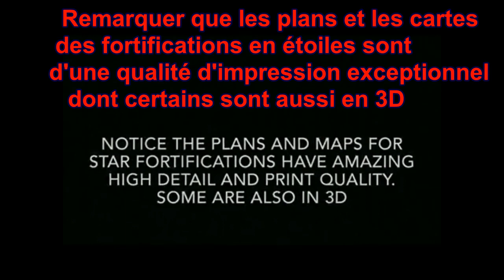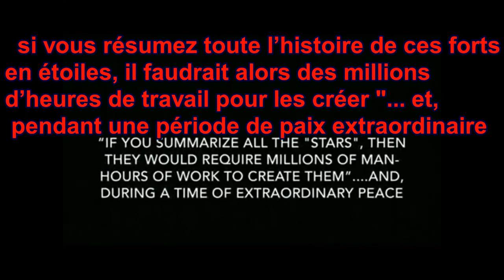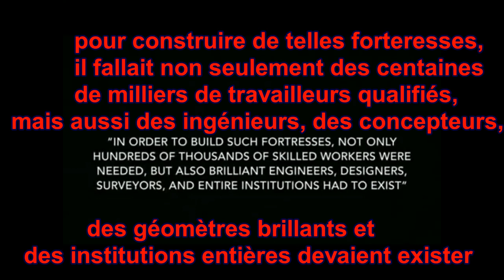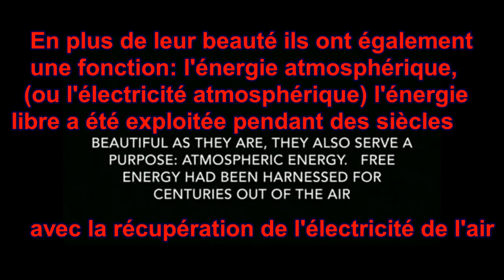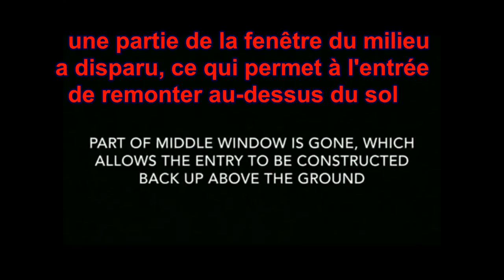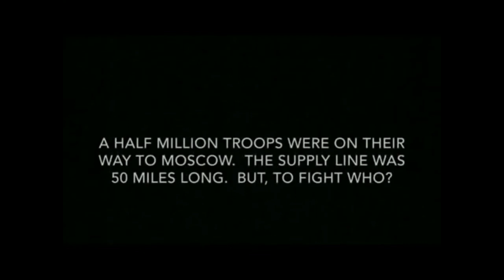03 le nouvelle ordre mondiale ancien mise à jour france terre plate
la peuple chat ou atlantide mort dans le déluge mis dans les cat a combes?
les catacombes sont les cimetière des vestiges de l’Atlantide il n'y a que 1200 ans?